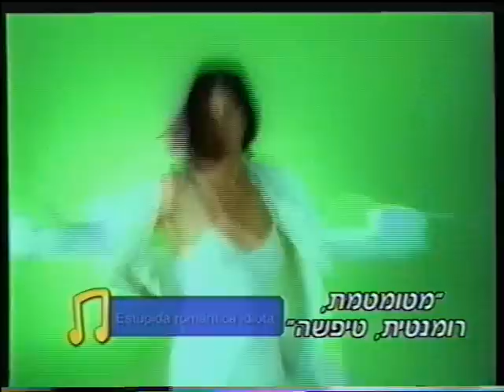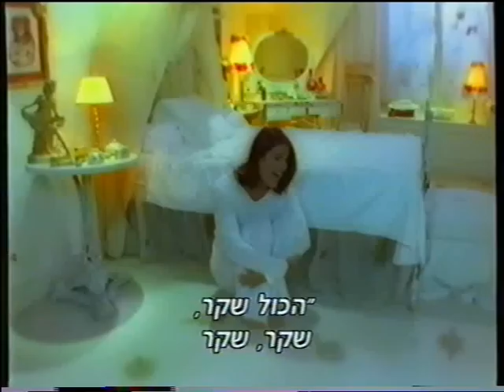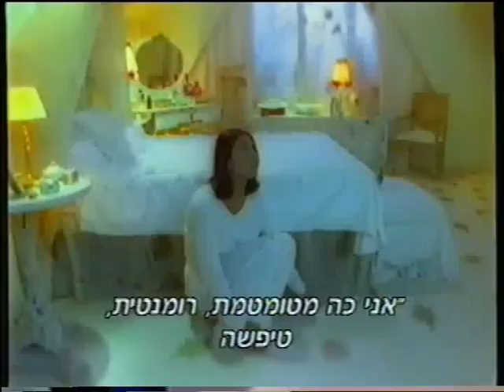Chiquititas 1998 - Estupida, Romantica, Idiota. [HQ] HebSub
la cancion de Belen.